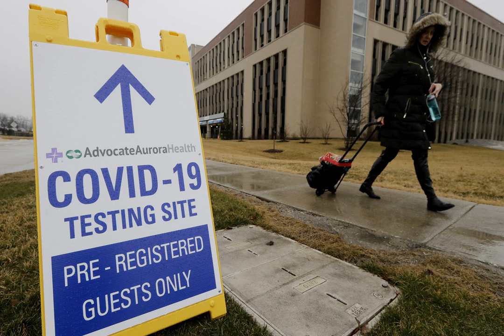As Gov. J.B. Pritzker says COVID-19 won’t peak in Illinois until mid-May; Mayor Lori Lightfoot pre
Gov. J.B. Pritzker is now saying the new coronavirus pandemic may not peak in Illinois until mid-May, while Mayor Lori Lightfoot on Tuesday predicted the state’s stay-at-home order could extend into June.